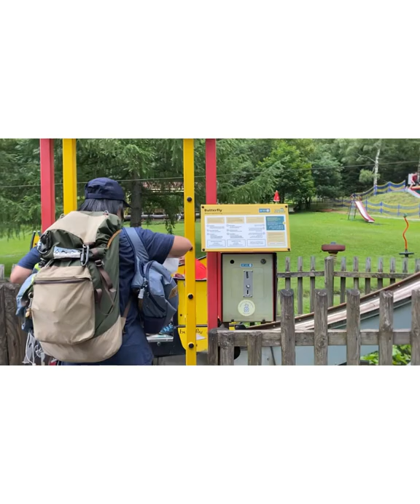Zell am See